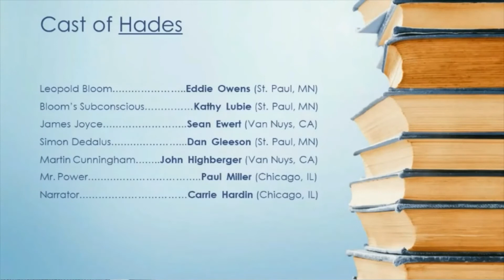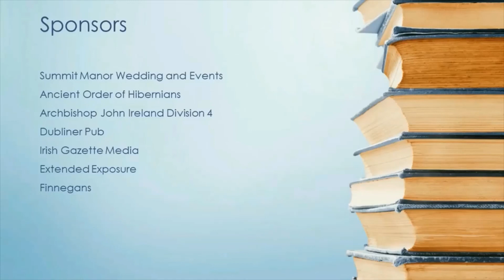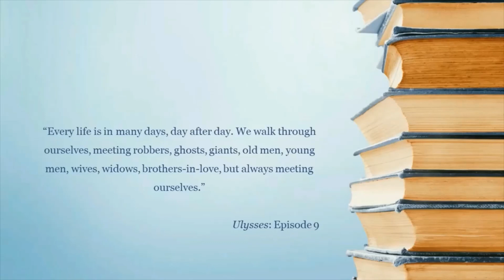Bloomsday 2021 (Director's Cut!)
Celebrate Bloomsday with Irish Network Minnesota.

Host: Stephen F. Murray

Bloomsday readers: Eddie Owens (Leopold Bloom), Kathie Luby (Poldy), Dan Gleeson (Simon Dedalus), John Highberger (Martin Cunningham), Mr. Power (Paul Miller), Sean Ewert (Joyce), and Carrie Hardin (Narrator).

Special Guests:
Ambassador Daniel Muhall, Mary Sue McFarland (INMN President), Ethna McKiernan (poet), and Tim Flynn (guitar/vocals)